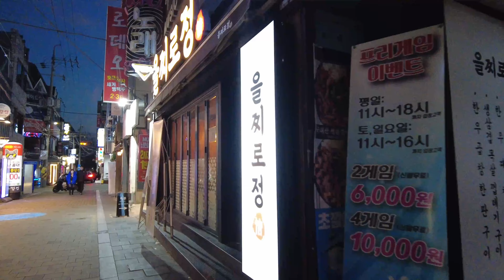[4K KOREA] 대구 주말 경대북문 워킹투어. 방학이라 그러지 한산하네요. 경북대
저는 걷는 걸 좋아하고, 여행도 좋아합니다. 이 채널은 한국을 걸어서 여행하는 다양한 영상을  올리고 있습니다.